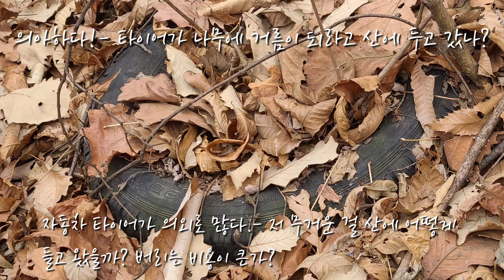상상초월! 사람들은 이런것까지 산에 갖다 버린다! 자연보호는 자식사랑, 쓰레기, 재활용, 폐타이어 처리비용, 가구 처리비용, 사마귀 암컷, 암컷사마귀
*물고기 뱃속에서 사람들이 버린 페트병과 비닐 낚시 바늘이 나온 걸 본적이 있는데 산도 못지않게 쓰레기가 많다.  쓰레기는 되가져 오세요!